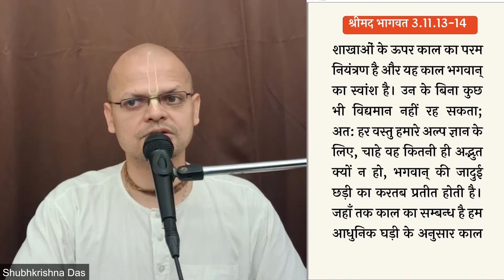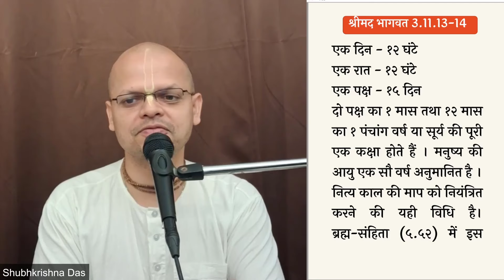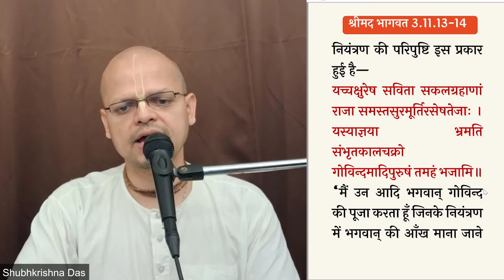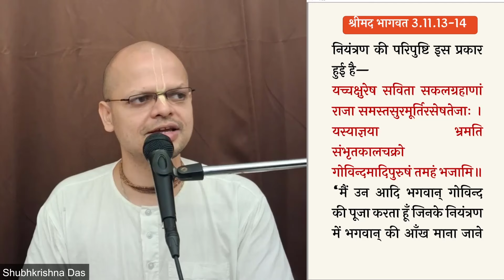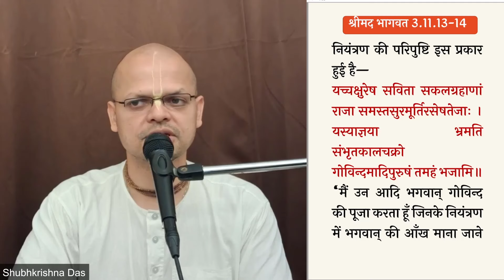Shrimad bhagavatam 3.11.13-14 (for zoom ID by whatsapp only)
विषय :- एक साल कितना लम्बा होता है |

𝐕𝐈𝐃𝐄𝐎𝐒
इस अध्याय के pdf प्राप्त करने के लिए (in order to access the pdf of this chapter )

▶️ 𝗦𝗮𝗺𝗽𝗼𝗼𝗿𝗻𝗮 𝗕𝗵𝗮𝗴𝗮𝘃𝗮𝘁𝗮𝗺
(श्रीमद भागवत के सभी अध्याय, सभी श्लोक)

 ༻❁༺༻❁༺༻Hare Krishna༺༻❁༺༻❁༺

((-Keywords-))
Srila Prabhupada
Shubha Krishna Dasa
Bhagavata sloka  3.11.13,3.11.14
Iskcon Vrindavan
Bhagwat katha
Srimad Bhagavatam
Canto 3
Caluculation of time from atom
Chapter 11
the  status quo
Bhagavata shloka
Bhagavat Adhyapan
Shrimad Bhagawat
Bhagavat Commentaries
Shridhar Swami
श्रीधरी
VCT
Vishwanath Chakravarty Thakur
Sarartha Darshini
सारार्थ दर्शिनी
Baal Prabodhini
बाल प्रबोधिनी
Purport